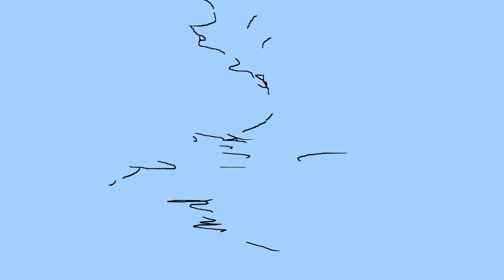Grouitar Vs Lanki (Animation)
I'll reupload the animation I made in the previous one. Lanturn, Klefki fusion vs. Groudon and Tyranitar fusion.